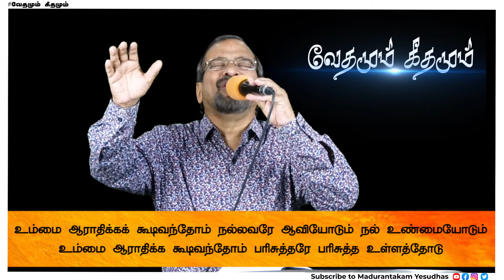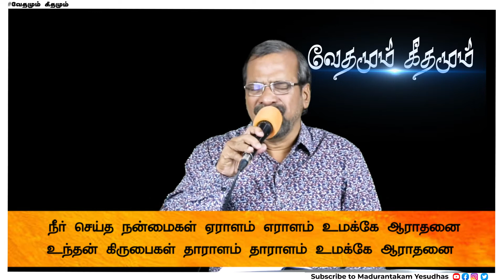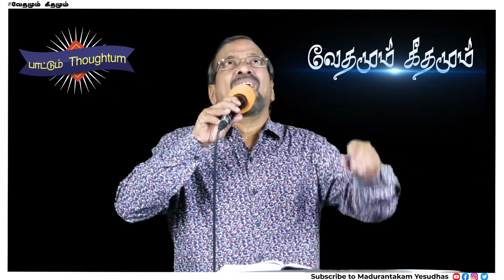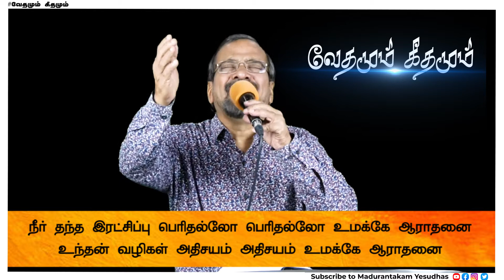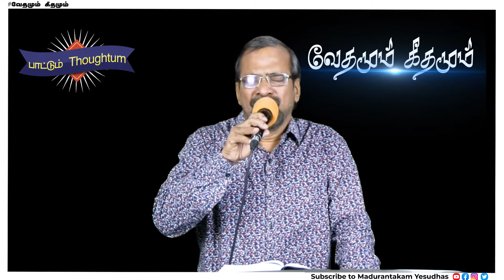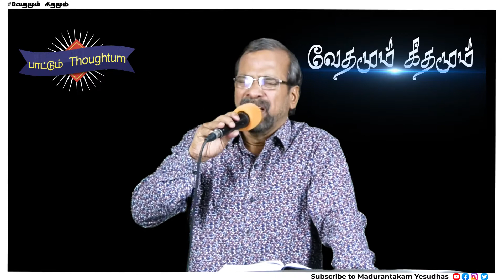ஆவியினாலேயே ஆகும் || வேதமும் கீதமும் || Rev. Madurantakam Yesudhas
Title: ஆவியினாலேயே ஆகும்
Day: 540
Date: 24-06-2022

Support this Ministry 👇👇
Account Name : Power Assembly of God Church
Bank Name: State Bank of India
Branch : Madurantakam
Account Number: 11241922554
IFSC : SBIN0000870

Our Address:
Global Blessing Centre
Power Assembly of God Church
18/2, Church Street, GST Road - Near SBI,
Madurantakam, Tamilnadu - 603306.

இயேசுவுக்கே ! மதுராந்தகம் (224) இயேசுவுக்கே !!